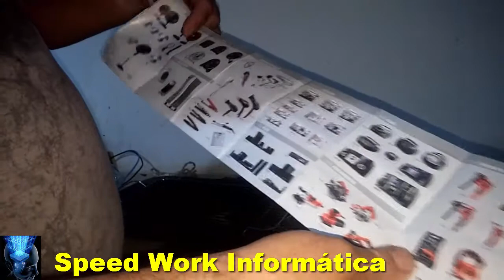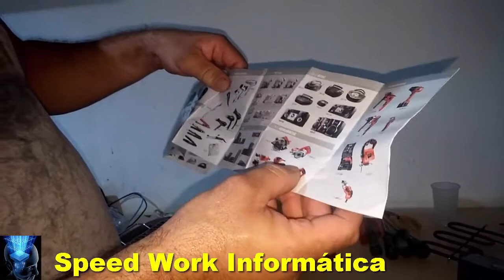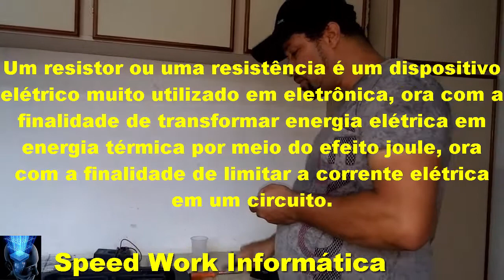Churrasqueira Elétrica não estava funcionando saiba consertar sem gastar nenhum centavo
►►Leiam◄◄
Confiram neste vídeo como você deve proceder no conserto de churrasqueiras elétricas, quando a mesma deixa de funcionar neste caso aqui a marca é da  Mondial Weekend 1.